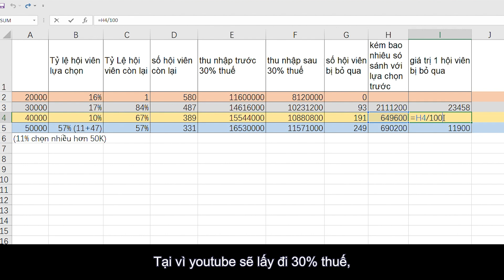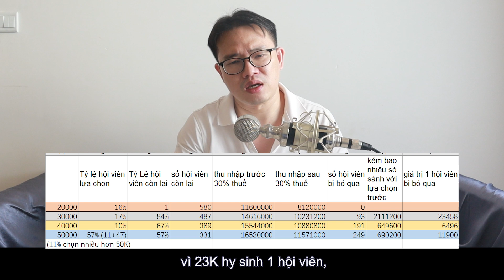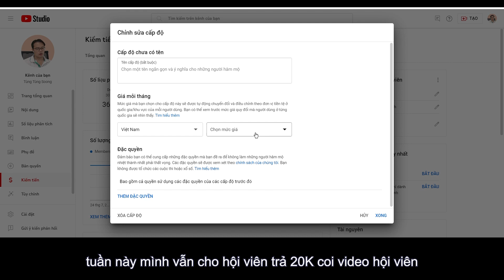Giải thích sự tăng phí hội viên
Nếu các bạn muốn ủng hộ tôi bằng tiền, donate tôi:
Cảm ơn!

Chỉ cần 20,000 VNĐ một tháng ( less than 1usd) thì có thể trở thành hội viên, mỗi tuần đều có video khoảng 25 phút dành cho hội viên, và cũng có thể thôi làm hội viên bất cứ lúc nào.